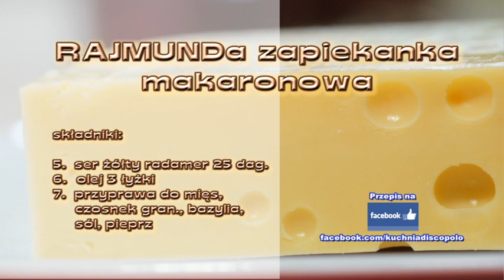Rajmund i tajny przepis na zapiekankę makaronową | KUCHNIA POLOWA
Rajmund i tajny przepis na zapiekankę makaronową